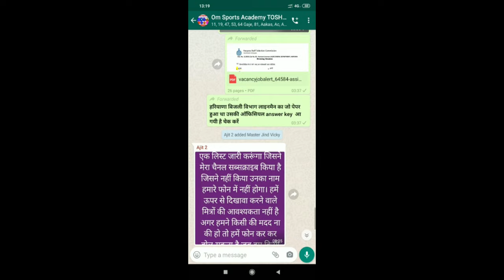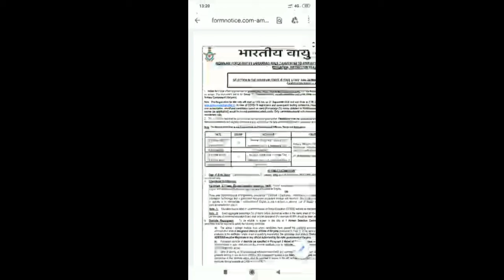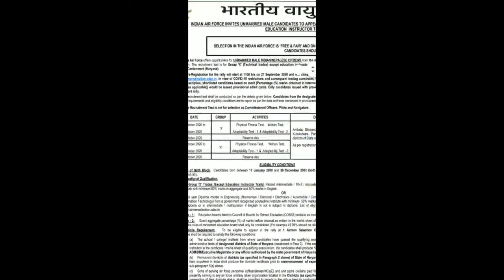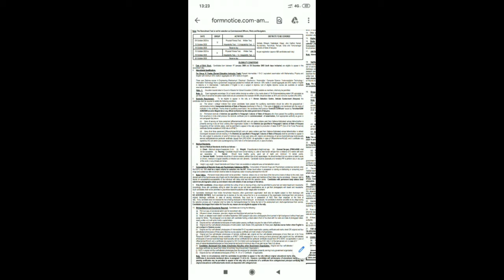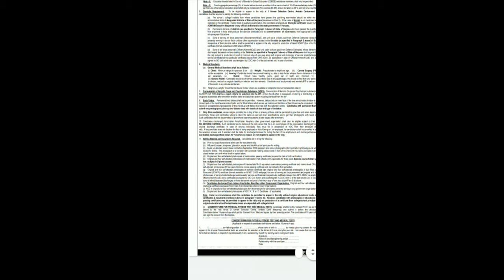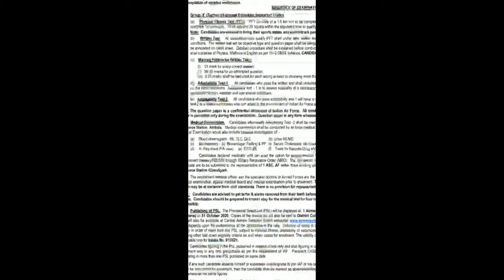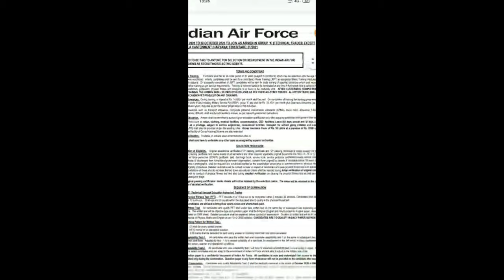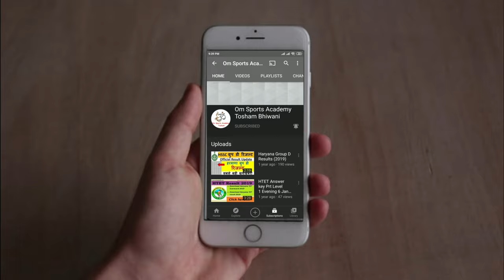X group Indian Air force open rally 9 Oct. to 20 Oct. 2020 for Haryana at Ambala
वायु सेना  की खुली भरती है अंबाला मे 09 Oct to 20 Oct. 2020.ईसका registration 27 sep 11 am to 28sep 5pm है? 10 दिन है या रोज 125 candidate बलाये जाएगे ईसमा 1250 candidate का पेपर होगा ? जिस ना भरना है तो 27 sep ना 11am ता पहला बैठ जाईयो  apply करन के लिए ! Website के खुलते हि भर दियो!
 यह भरती है
 Group X.Birth date 17 Jan. 2000 to 30 Dec. 2003
 qualification +2 non medical 50% ya 3 year's diploma?

District jinki ya bharti h

amabal, karnal, kaithal, kuk, yamunanager, sirsa, fatehabad, bhiwani, jind, hisar, panipat, panchkula.
This Channel Is Made For Who Want Information About All Jobs & Vaccancy ,Procedure ,
all type who want preparation of Army, Navy and Airforce or Police of  All State and Union teritory's.